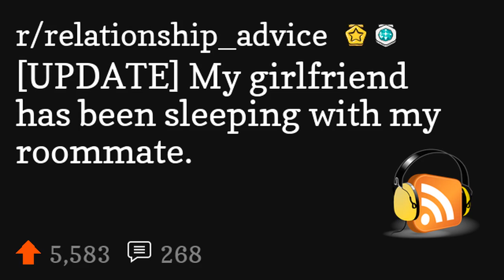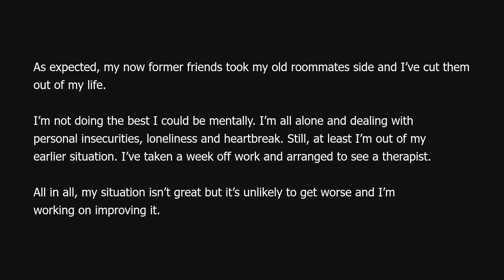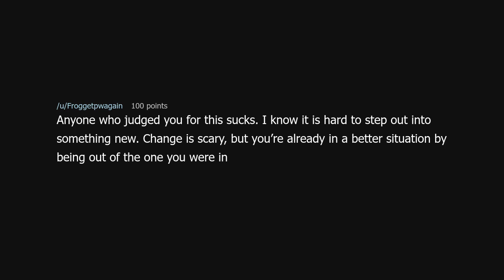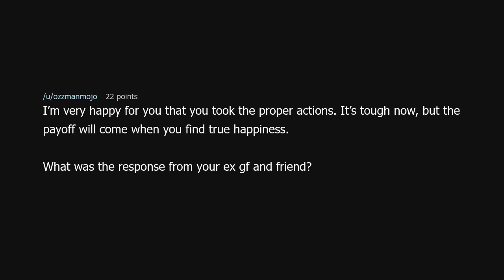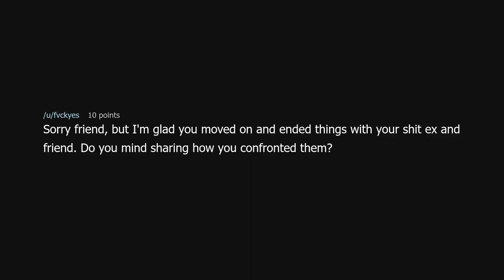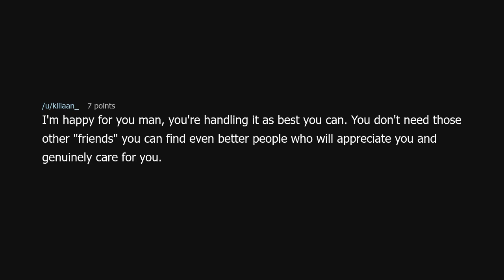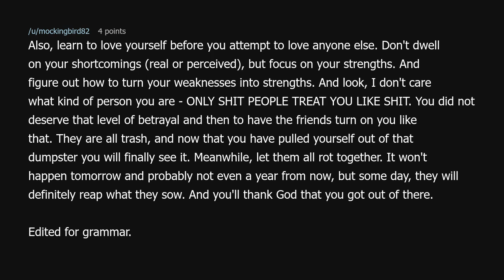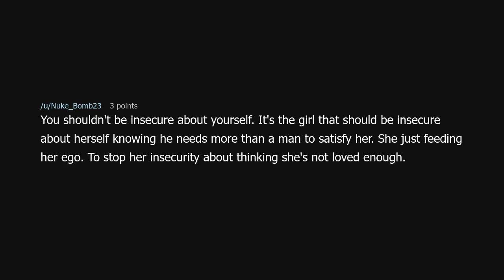[UPDATE] My girlfriend has been sleeping with my roommate.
[UPDATE] My girlfriend has been sleeping with my roommate. (r/relationship_advice)